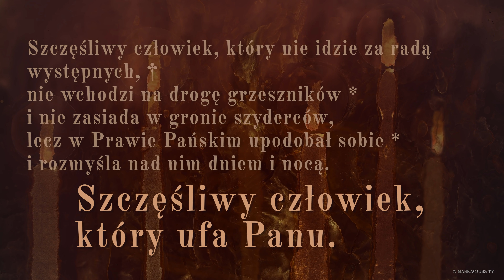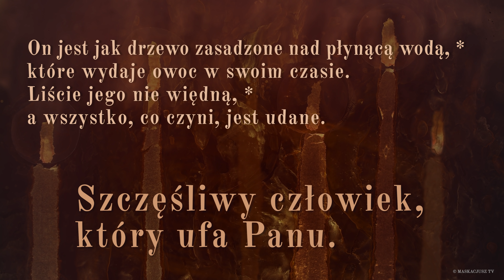PsalmResponsoryjny | 3 marca 2022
PsalmResponsoryjny na 3 marca 2022
Ps 1, 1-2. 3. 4 i 6 (R.: por. Ps 40 [39], 5a)

     Szczęśliwy człowiek, który ufa Panu.

Szczęśliwy człowiek,
który nie idzie za radą występnych, †
nie wchodzi na drogę grzeszników *
i nie zasiada w gronie szyderców,
lecz w Prawie Pańskim upodobał sobie *
i rozmyśla nad nim dniem i nocą.

On jest jak drzewo zasadzone nad płynącą wodą, *
które wydaje owoc w swoim czasie.
Liście jego nie więdną, *
a wszystko, co czyni, jest udane.

Co innego grzesznicy: *
są jak plewa, którą wiatr rozmiata.
Albowiem droga sprawiedliwych jest Panu znana, *
a droga występnych zaginie.